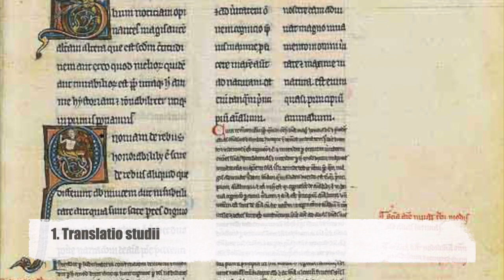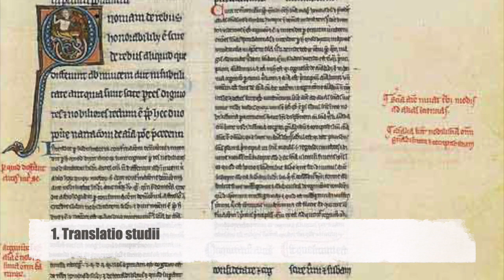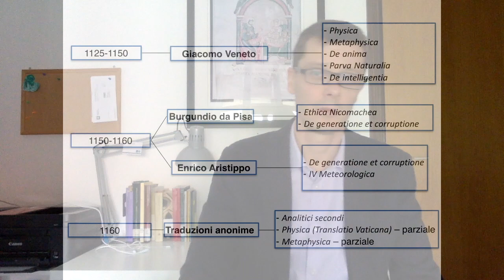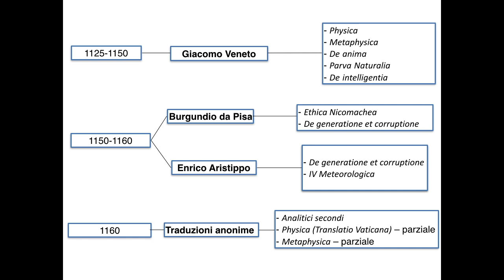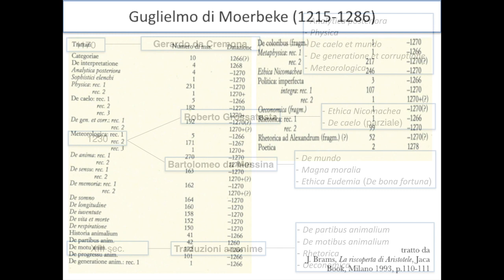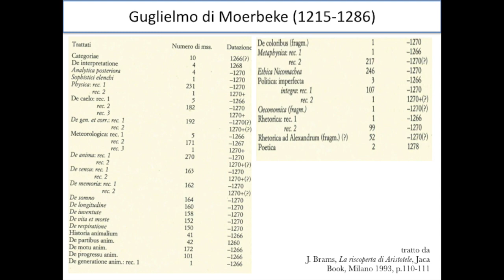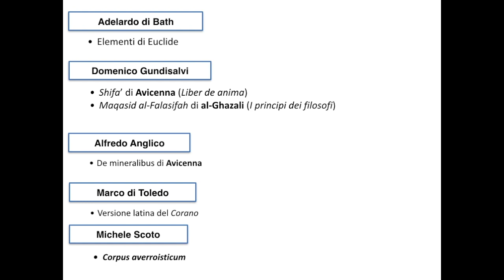Il XIII secolo. Un cambiamento d'epoca. Parte 1: La translatio studii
Primo video dedicato al "cambiamento d'epoca" tra XII e XIII secolo. In questo episodio si farà riferimento in modo particolare al fenomeno della "translatio studii", vale a dire della trasmissione del sapere greco ed arabo nell'Occidente latino.